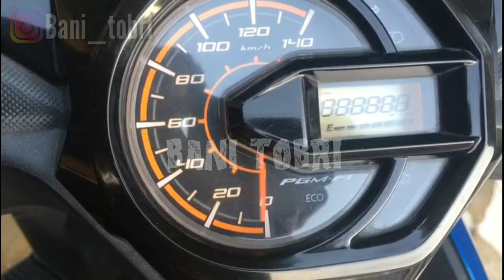🔴Film pendek baper, Pasti ada jalan, bani tobri, EPS #3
Bani tobri